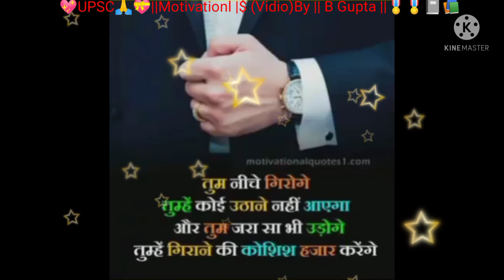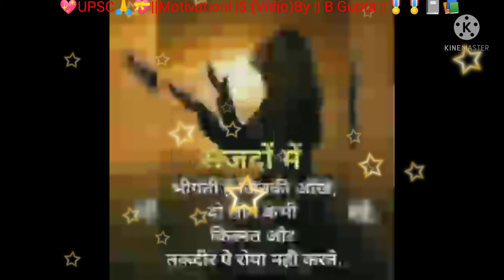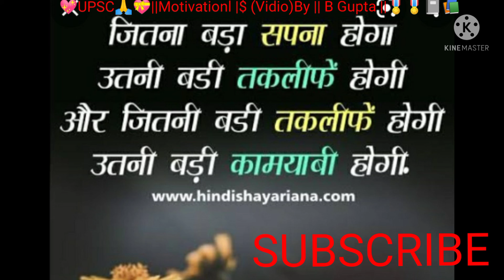Subscribe my 💖 youTube chainal@ Motivationl || Vidio || ऊर्जा वान बनाएं रखेंगा 📚🇮🇳 आप को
intresting point google